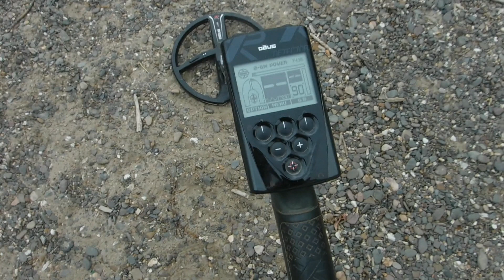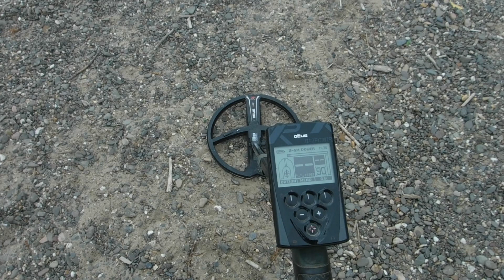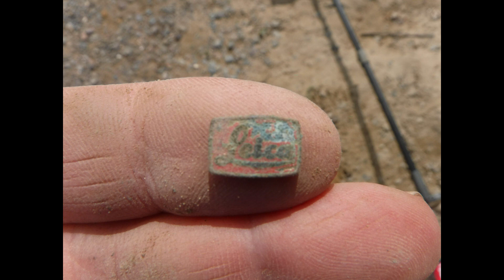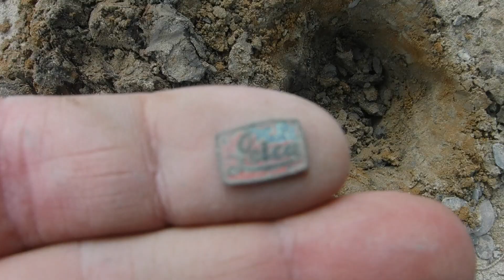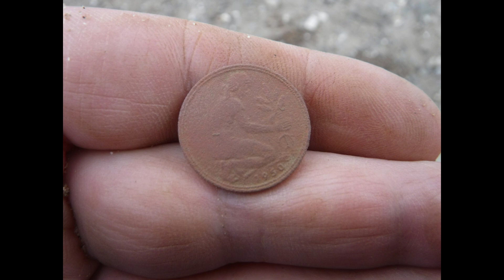The Bavarian Detectorist 2023 Part 981 Detecting the Rhine and some Info +Sondeln am Rhein und Info